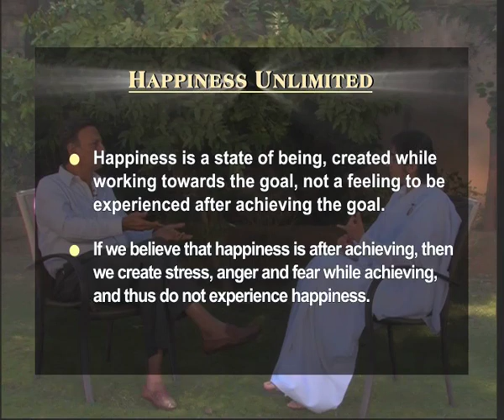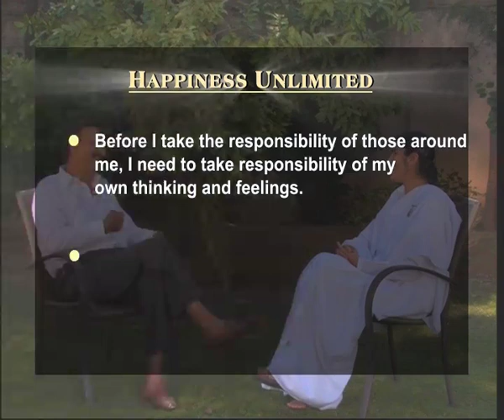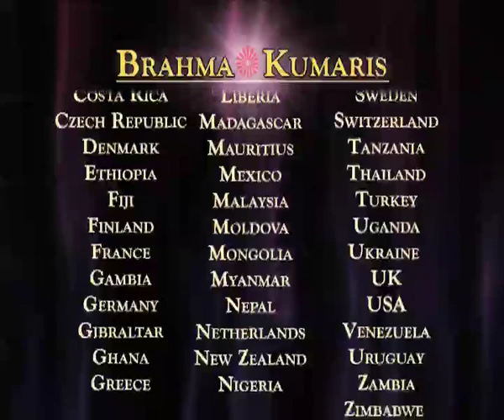Happiness Unlimited Ep. No. 2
Best Regards
PEACE OF MIND TEAM
Pitampura, Delhi